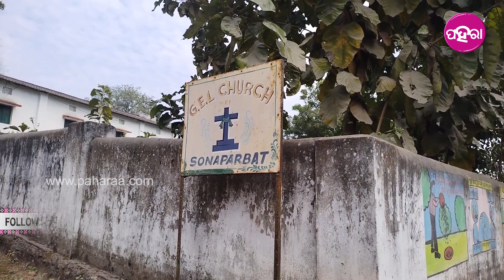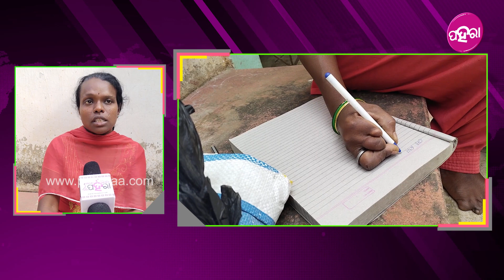Inspiring story of Divyanga, Rourkela: “କୁକୁଡ଼ା ବିକିକରି ଦୁଇ ପଏସା ପାଉଛେଁ, ମୋର୍ ଝି କେ ପଢ଼ାମି”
ସୁନା ଫଲେଇ ଦେଉଛନ୍ ସୋନି। 38 ବଛର୍ ହେଲା ନ ଫେର୍ ଭି କାହାରିର୍ ଭରଷା ନ ନାଇଁ ନ ଆର୍ ନିଜେ କାମ୍ କରି ନିଜର୍ ପେଟ୍ ପୁଷୁଛନ୍ ସୁନ୍ଦରଗଡ଼ ଜିଲ୍ଲା ଲାଠିକଟା ବ୍ଲକ ସୋନାପର୍ବତର୍ ସୋନି ଦୀପ୍। ସେ ଦିବ୍ୟାଙ୍ଗ ଆନ୍ ହେଲେ ଭିଲ୍ ଇ ସବୁ କାମ୍ କରୁଛନ୍ ଆର୍ ହାର୍ ନାଇଁ ମାନବାର୍। କେନ୍ତା ହିସାବେ ସେ ଏତେ କାମ୍ କରୁଛନ୍ ଆର୍ ଇ ବାବଦେ କାଣା କହୁଛନ୍ ଜାନବାର୍ ଲାଗି ଦେଖୁନ୍ ଇ ଭିଡିଓ...